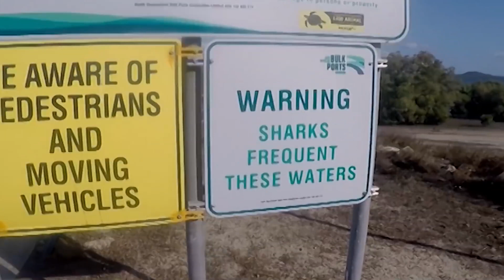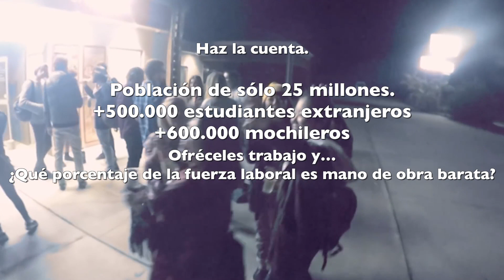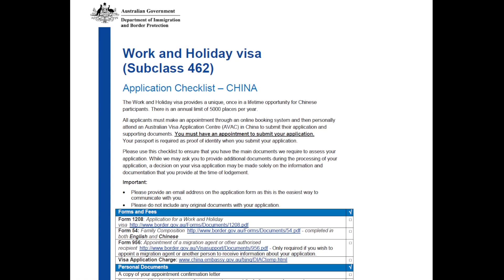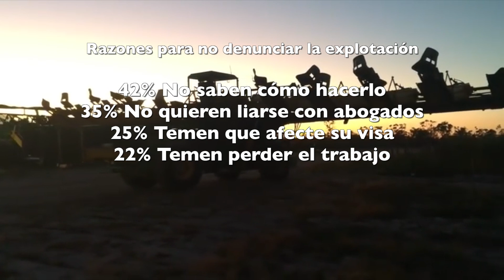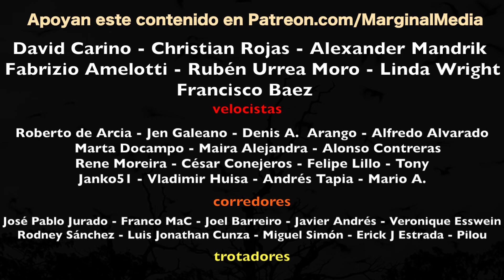Trabajar en Australia. Ojo a la Explotación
Si quieres trabajar en Australia o estudiar en Australia ten cuidado con la explotación y que no te paguen por debajo del salario mínimo.

- ¿Cuándo? Primer trimestre de 2019
- ¿Cómo participar?
1. Crea una lista de reproducción con tus vídeos favoritos de la network MarginalMedia (éste canal pertenece a esa network).
2. Titula tu lista de reproducción: "MarginalMedia" o "Vídeos de MarginalMedia".
3. Escribe una descripción para tu lista de reproducción incluyendo las palabras "marginalmedia" y "cortodocumentales".